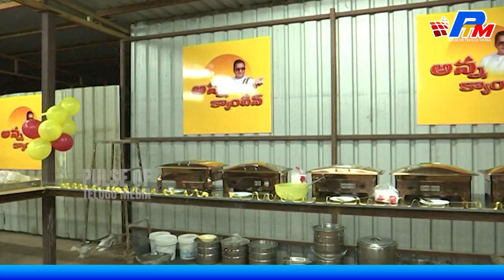CBN forum Xenex Amar Launched Anna Canteen in Hyderabad l Chandrababu | Pulse of Telugu media